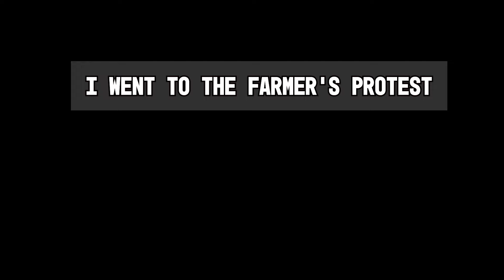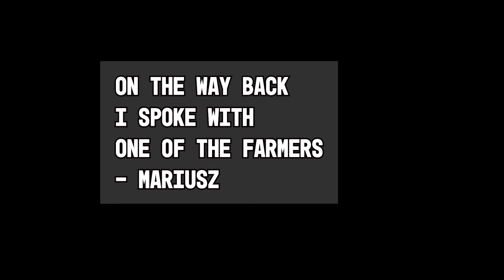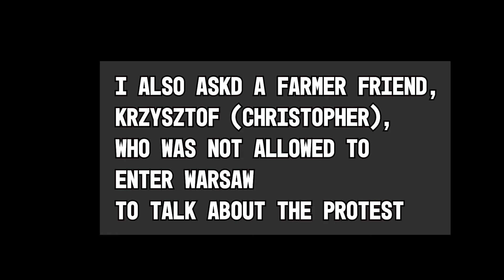I went to the farmers' protest in Warsaw, Poland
The EU farmers have been protesting for the past few weeks. I went to one of the protests that was held in Warsaw on the 6th of March, 2024. Here is what I saw.

Big thank you to Mariusz Duchewicz and Krzysztof Krusiewicz for speaking about the reasons for the protests and for providing videos.